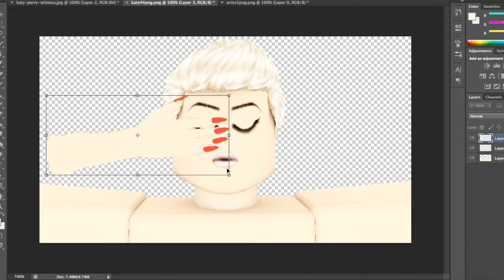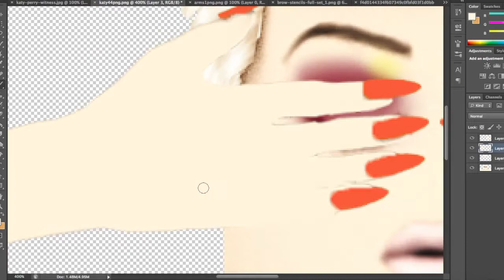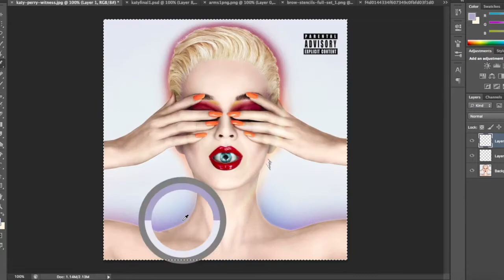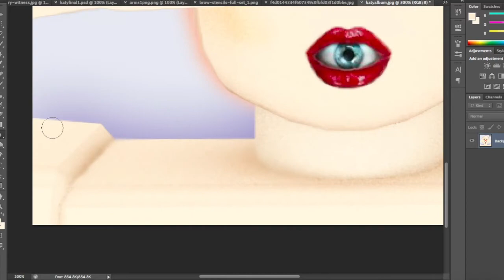Katy Perry 'Witness' Artwork - Roblox Speed Edit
Hi guys, this is just a quick speed edit video of me creating a Roblox version of Katy Perry's new album cover.

I am 100% not a 'pro' or a 'good' GFX designer, i tried my best, and wanted to share it.

Instrumental by: Tony Gandalf

Render by: Davisdaniels